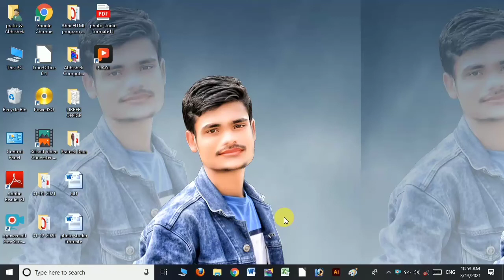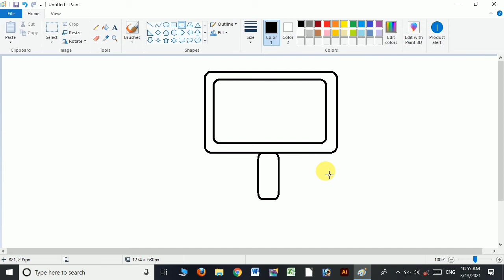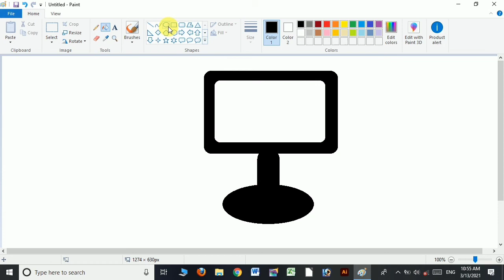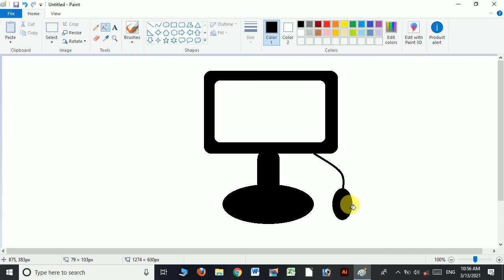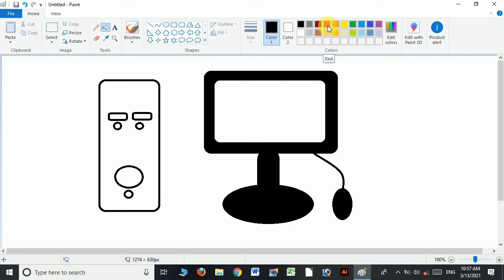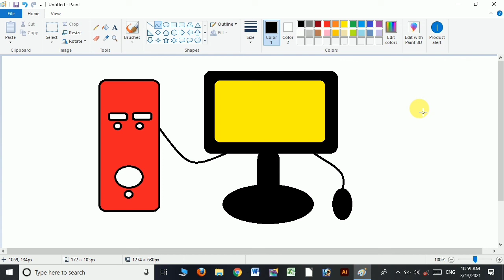Learn to design computer and CPU in MS pants absolutely free एमएस पैंट में कंप्यूटर और सीपीयू डिजाइन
Learn to design computer and CPU in MS pants absolutely free

ms paint me computer CPU kaise  banay
👩‍💻and design Karen

how to make computer CPU  in MS word
👉एमएस वर्ड में कंप्यूटर सीपीयू कैसे बनाए और     डिजाइन करे

How to use  paint in computer | paint full tutorial in Hindi | कंप्यूटर में पेंट को कैसे चलाते हैं

कंप्यूटर एजुकेशन  से रिलेटेड है सारी जानकारी हमारे इस चैनल पर दी जाती हैं

Abhishek computer